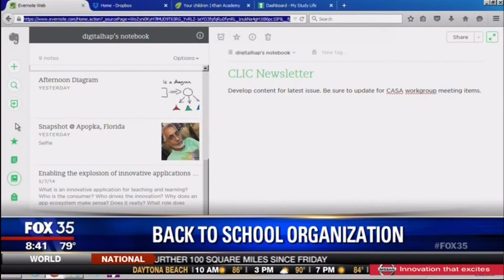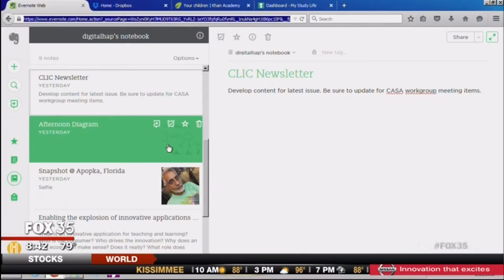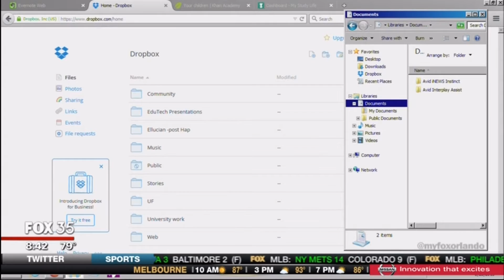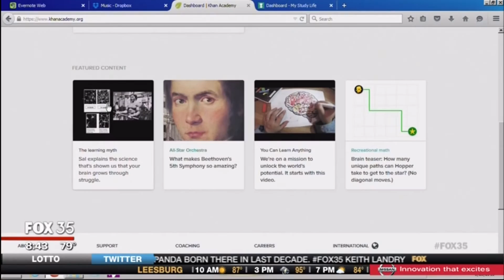Good Day Orlando - Hap Aziz - School Apps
Hap Aziz on Fox 35 Good Day Orlando discussing apps that students can use to help with school. Air date: August 23, 2015.